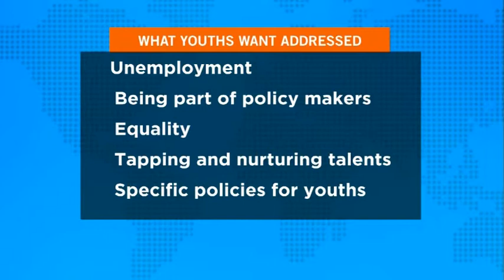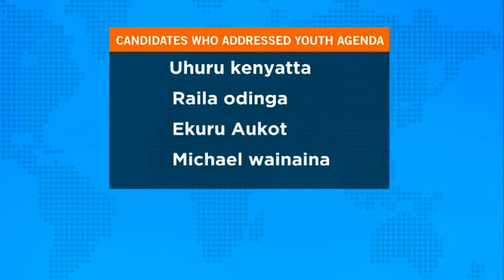YOUTH AGENDA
youth Agenda Kenya